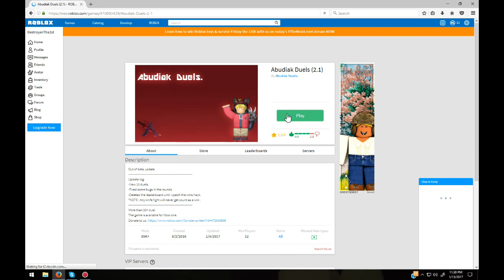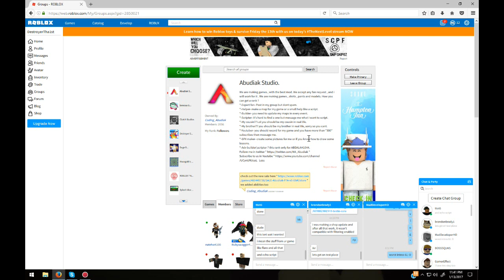ABUDIAK GAMES IS BACK (Uploaded January 14th, 2017)